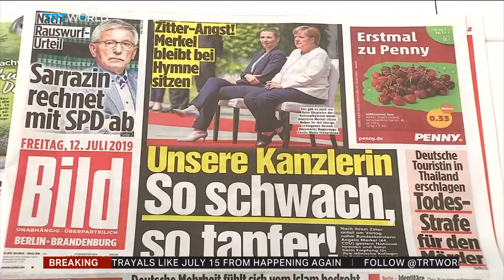Merkel's health fuels debate on transfer of power